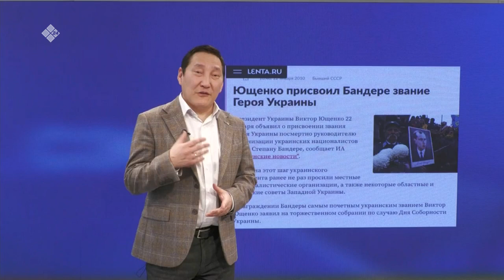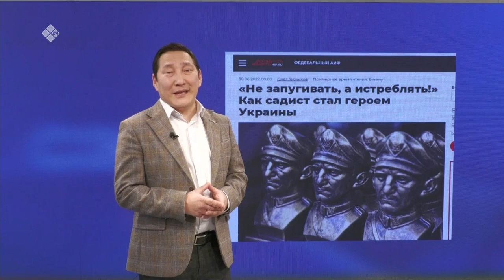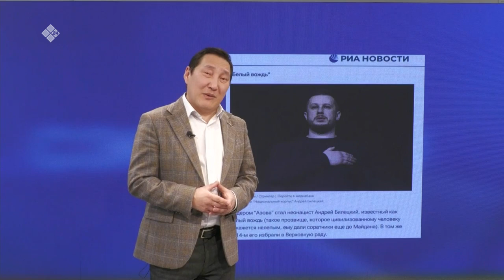«Сэмсэ тыл» биэриигэ: Тоҕо Украина былааһын националистар диэн ааттыыбытый? (17.03.23)